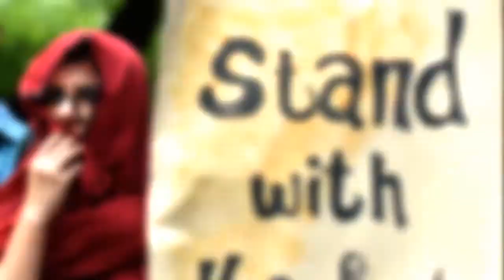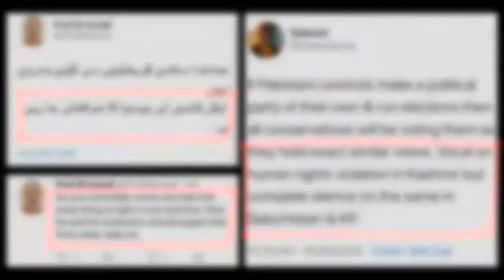PTM Opinion on Kashmir